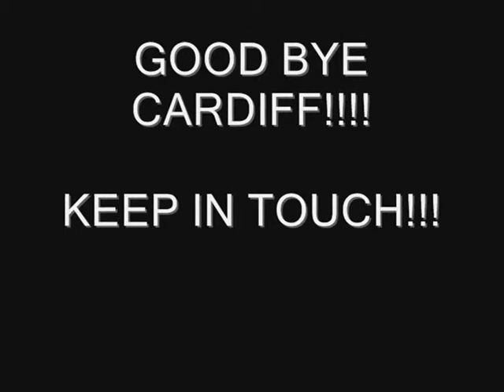MGMT - KIDS CHOREO BY CARLOS NETO MASTER CLASS CARDIFF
Master Class in Cardiff

1st Part of Combo

To Learn the rest come to Class or keep an eye on my videos

CLASS EVERY TUESDAY

7-10PM

LONDON

HUSKY STUDIOS

29 AMELIA STREET
SE17 3PY